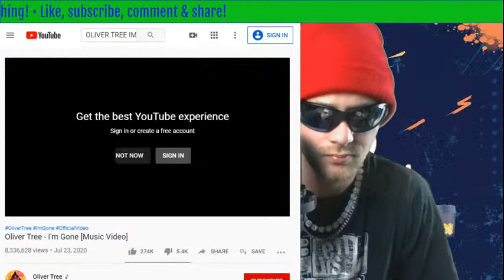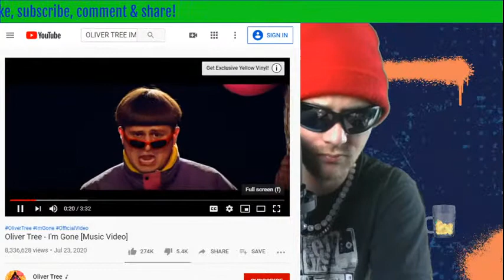Otto Lee Production's *OLIVER TREE - IM GONE SONG REVIEW/REACTION*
this is just a review/reaction video
My name is Otto Lee i live near Comstock Park,
 Michigan. I started Otto Lee
 Production's trying to follow my dream
to do what i love. I have been learning
& preparing myself for years i am willing
to do whatever it takes to become well
know in the music industry. I will do
almost anything music related! Perform
on stage, audio engineering, producing,
marketing, beat making, music videos,
photography, videography, websites,
recording studio, & much more i also have
access to other cameramen, models & whatever
 else i need to get a project done right.
I am very versatile i can adapt to almost
any event whether its a business party or
a wedding i promise to always stay professional.
Shout Out Michigan!! hmu lets collaborate

I am ranked # 1 in my area for rap on Reverbnation.

I am a verified artist on spotify.
Im also on many other platforms!
More Merch!

Otto Lee Productions add me on Facebook, twitter, Instagram or whatever other site you prefer.

This is all the GEAR that i use. USE these LINKS when you BUY & i get 15% BONUS for free no extra charge its a great way to show support without paying anything at all.
SD 128gb

This is the microphone that I use, it has amazing reviews and I really like it ! I highly recommend it!
AKG c214
Computer # 1
Computer # 2
Seagate Portable Hard drive
Camera
Focusrite Scarlett 2i2 (3rd Gen) USB Audio Interface with Pro Tools | First
USB Hub 3.0
AKG Acoustics H85
InnoGear Microphone Arm
AxcessAbles SF-101KIT
Logitech M557 Bluetooth Mouse
Huntkey 6 AC Outlets Surge Protector
KLIM Airflow
Gimars Upgrade Enlarge
17 inch Laptop Bag
GoPro HERO8 Black
TP-Link AC1200
Akai Professional MPK
Novation Launchpad MK2
Avid Pro Tools
24 Pack Acoustic Foam Panels
PC Gaming Chair
HPUSN Softbox Lighting Kit
AVerMedia Live Gamer 4K
Streamlabs
Blackmagic Design DaVinci
EMAX Hawk Pro

Gear i wish i had!
HIDevolution MSI GT76 Titan
Panasonic AU-EVA1

Download these games for free & i get a 4% Bonus you can even delete it after. (amazon games)

Grow Equipment i recommend for food or flowers
 VIVOSUN 60"x60"x80"